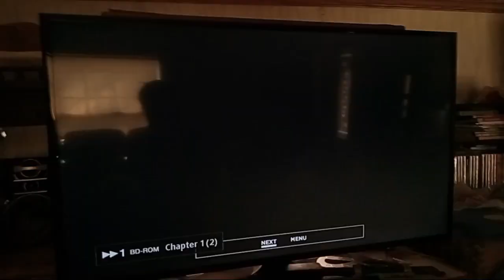Opening to Minions 2 2022 Blu-ray (Starting Movie from Scenes)